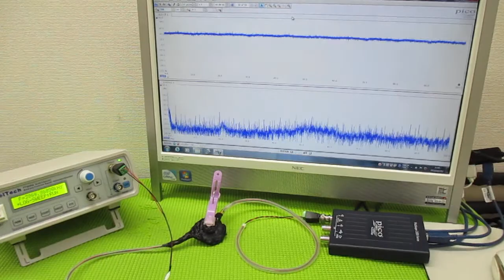メガヘルツの超音波発振制御プローブ